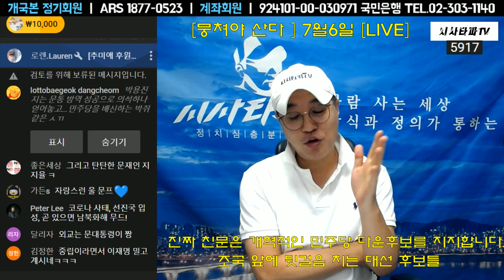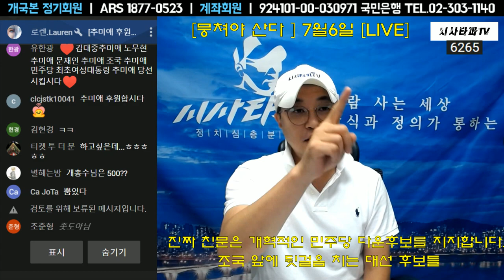7월6일[심층분석]풀영상- 이재명,이낙연,추미애 장 단 점 그리고 갈라치기 세력